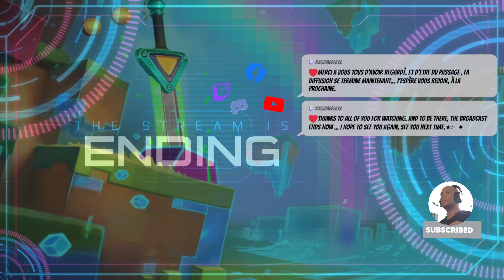🔴★:･ﾟ✦ LIVE ヅPirate deck still using !discord !social ! ! / QC★ [FR/CA] ★:･��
★ Viens te joindre a notre serveur discord , canal astuce streaming que je partage gratuitement et jeux d&#39;activité qu&#39;on pourrais jouer tous ensemble ou juste pour rester en contact et être avertie des prochaine LIVE. ヅ ★ ✦

𝗩𝗼𝗶𝗰𝗶 𝗾𝘂𝗲𝗹𝗾𝘂𝗲𝘀 𝗯𝗲𝗳𝗲𝗻𝗶𝗰𝗲 &amp; 𝗮𝘃𝗮𝗻𝘁𝗮𝗴𝗲:

Système économique Kzcoins, 1K Kzcoins une fois entré dans le serveur

50% Points de récompense

augmenter Kzcoins

CHATGPT intergrer viens faire tes devoir dans notre serveur discord

Système anniversaire, reçois 1K

Kzcoins a ta fête

Astuce et trucs expérience pour

streamer

Communauté amical

Propriétaires actifs

Automate canal, actualite video en

continue

Jeux sur PC (steam key) acheté les

jeux avec les Kzcoins